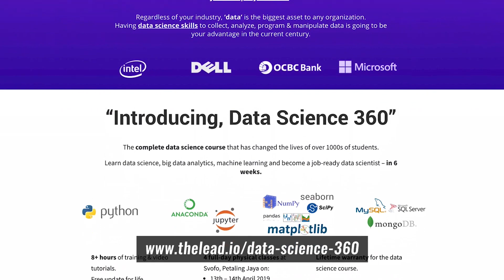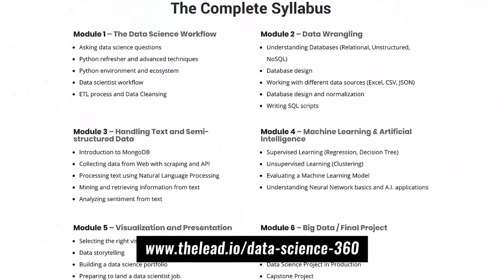DataCrunch - Advice From a Data Scientist in Malaysia (Part 1) - feat. Dara Tumenbayeva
How is the day in the life of a data scientist like? How does data science help companies be successful? What's the best way to become a data scientist in Malaysia?

In this Data Crunch episode, we interviewed Dara Tumenbayeva - a data scientist in SEEK Asia and former student of Data Science 360.

Dara shares her experience as a data scientist, her aspirations, the big data tools she uses and more in this episode.

Dara is also an active participant in the tech industry, actively sharing lessons on Machine Learning and Data Science.

LEAD was set up because we see a problem in the industry where many people get stuck in jobs that they do not have a passion for.

As businesses and the marketplace demands for more technology - there seems to be a shortage of people who are adept in certain tech fields like data science, full stack development, and digital marketing.

We provide courses in data science, full stack web programming and digital marketing to individuals and corporates.

Join us at LEAD and learn more about the exciting tech workshops, webinars, and programs that we run.